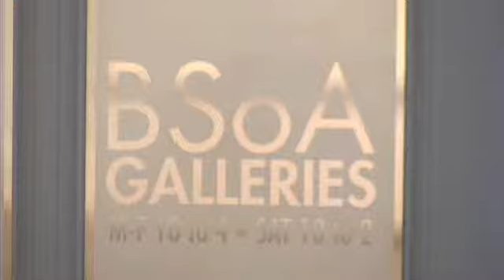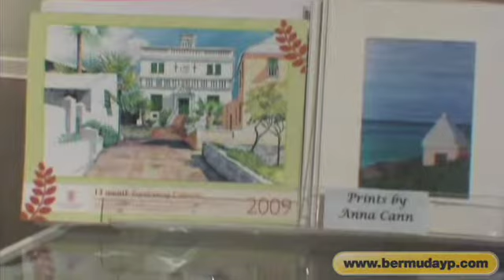Bermuda Society of Arts - Bermuda YP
The Bermuda Society of Arts is the oldest arts organisation on the Island.

Originally known as the Society of Artists in Bermuda, it was formed in the early 1950's by 25 enthusiasts. Although only a few of the founder-members were artists, their work was of such a high standard that in time some of it became part of the collections of the Bermuda National Gallery, the Masterworks Foundation, the Premier's official residence, and even the Society itself.

Then, as now, the Society's mission has always been to further the cause of art and artists in Bermuda.

For more great videos, local listings, maps and other helpful Bermuda information, visit Bermuda's local search engine,